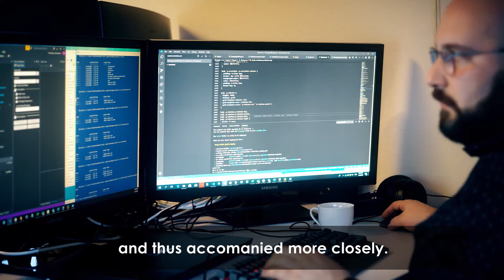LIME - Imagefilm [English Subtitles]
Improving Hand Therapy
LIME uses pioneering technology to create more therapy time and close the growing supply gap in aftercare.